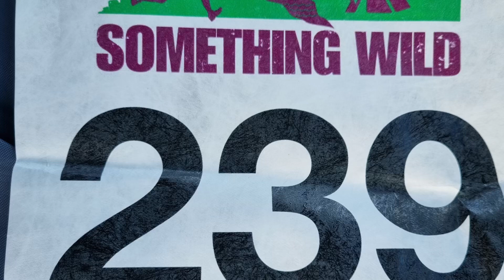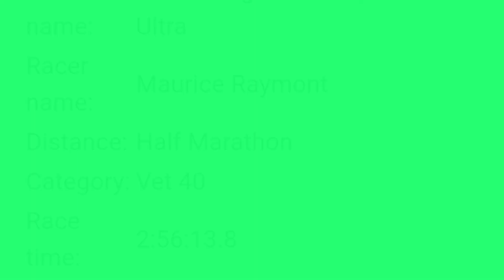Something wild half marathon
Something wild half marathon hosted by wild running, set off from yucca by farm in yelverton run up some steep hill, run down some not so steep hills and get a medal. Bloody good fun if I’m honest :-)